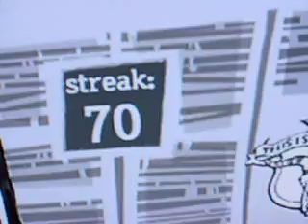GUITAR HERO:BULLS ON PARADE:EXPERT